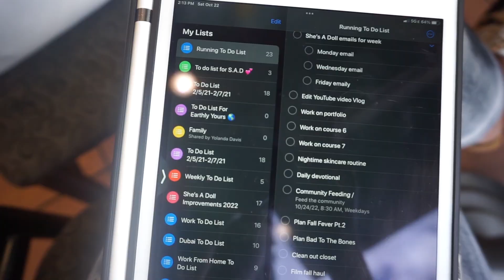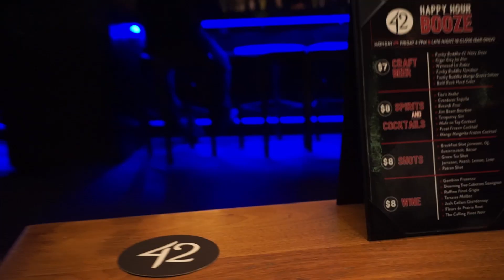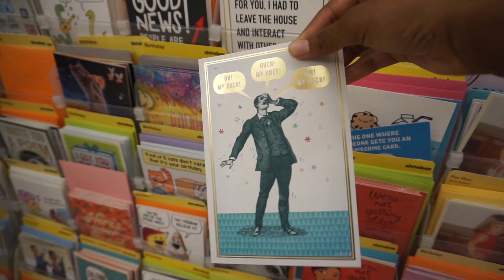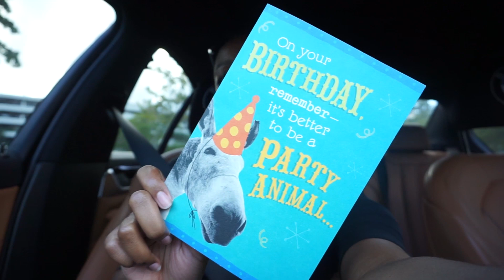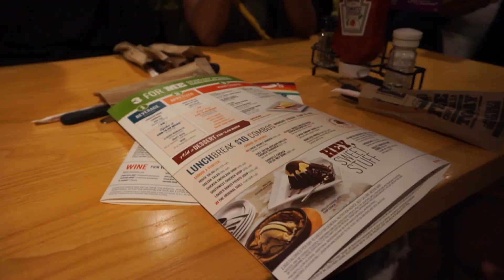Miami Vlog| Airbnb Tour, Being Productive, Haunted Houses, Going Out, Birthday Dinners & More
Hey Loves 🤍,

Today's video will be a Weekly Vlog. I'm so close to 500 subscribers and I would love for you to join my youtube family! & I'll see you loves in my next video!